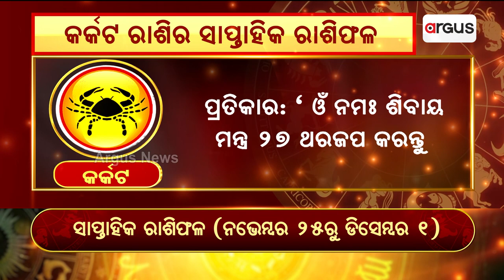Bhagya Bhabisyat | କର୍କଟ ରାଶିର ସାପ୍ତାହିକ ରାଶିଫଳ